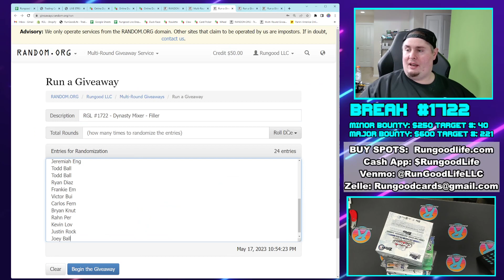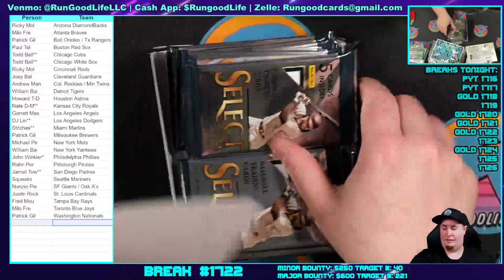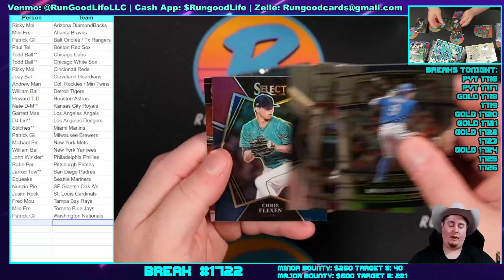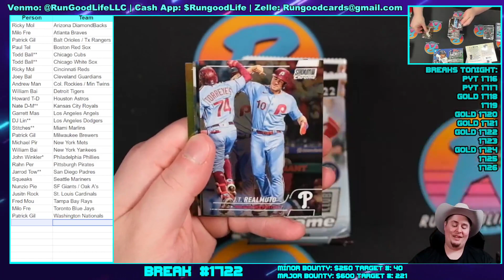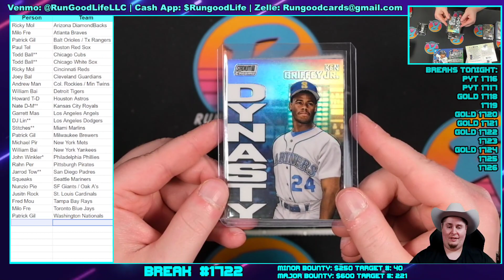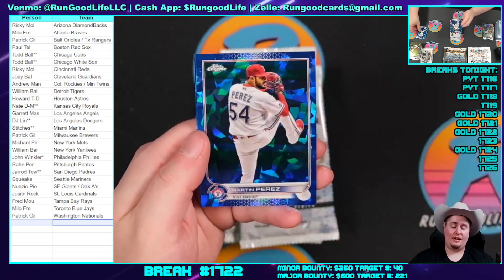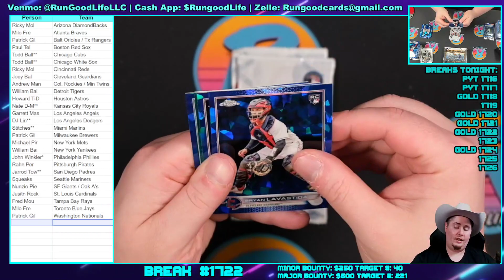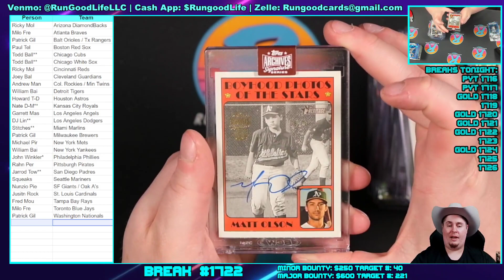RGL #1722 - Dynasty Mixer - 5/17/23